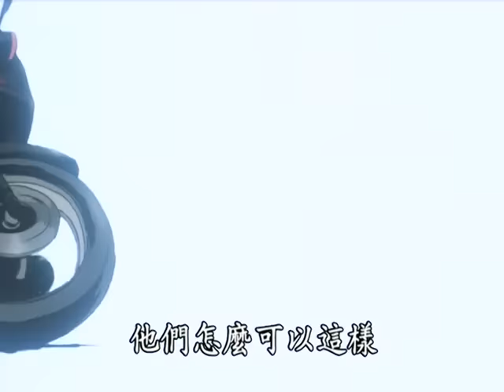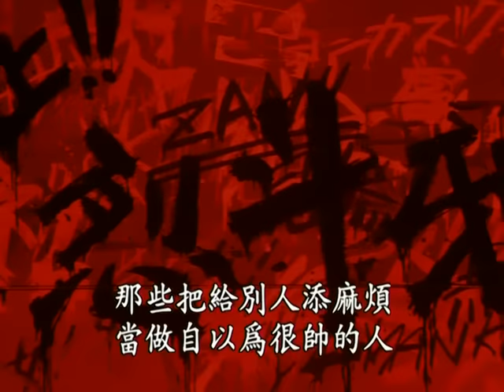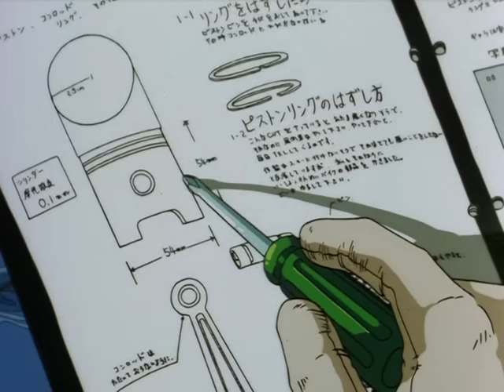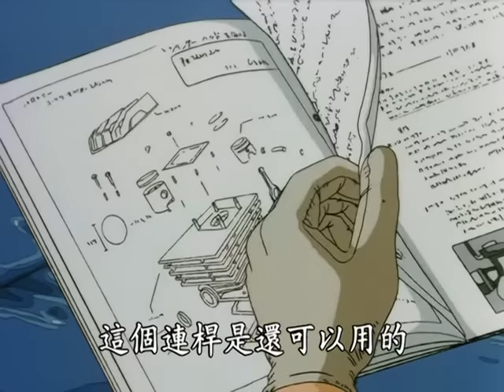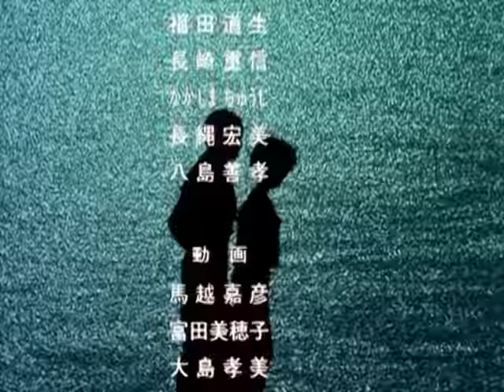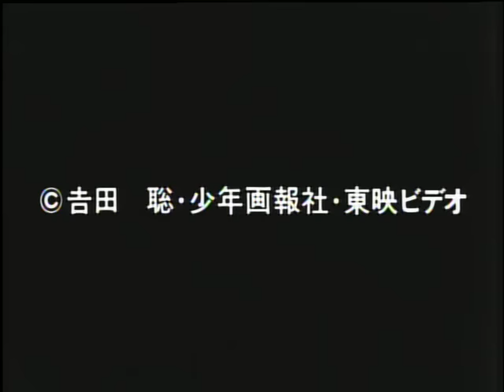湘南爆走族 06